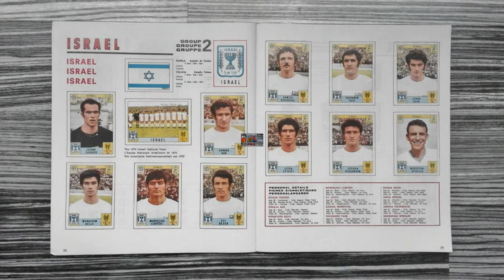The Panini history of Israel (Men's Soccer Team)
This is a compilation of Israel's men's football team in the history of all Panini tournament albums from 1970 to 2022.

Song / Music:
"Curly's World" performed by "Pop'n'Soul-Group CREATIONS"